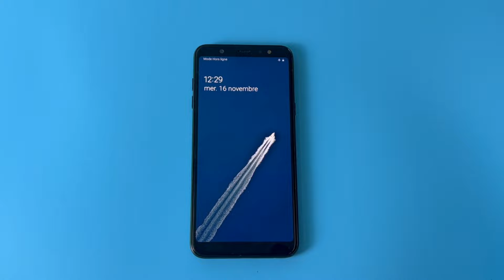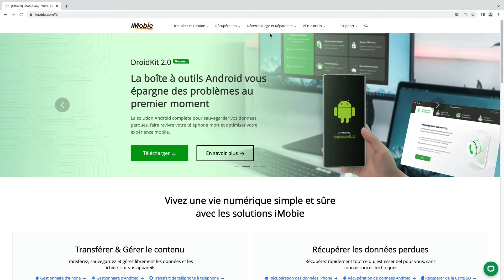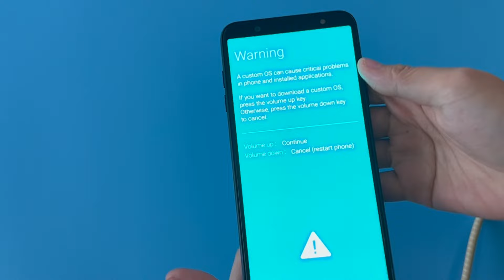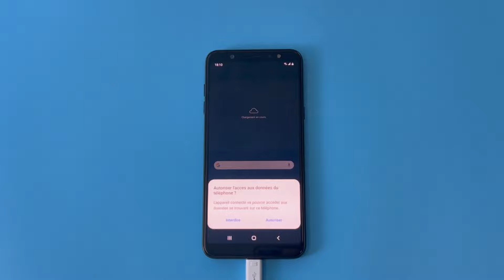✔️ Mon téléphone Android (Samsung) est bloqué au démarrage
►Pour en savoir plus sur DroidKit? Allez à

▼▬▬▬▬▬▬▬▬▬▬▬ Description ▬▬▬▬▬▬▬▬▬▬▬▼
Si l'écran de votre appareil Samsung se bloque pendant le démarrage, on peut aussi dire que le téléphone Android est bloqué sur le logo de démarrage.
Aujourd'hui, je vous fais voir des solutions qui vous permettront de réparer ce terrible problème.

▼▬▬▬▬▬▬▬▬▬▬▬ Étapes détaillées ▬▬▬▬▬▬▬▬▬▬▬▼

0:00 Introduction
0:29 Solution 1 : Forcer le redémarrage Samsung
0:53 Solution 2 : Réparer Samsung bloqué au démarrage

▼▬▬▬▬▬▬▬▬▬▬▬ Plus d'informations ▬▬▬▬▬▬▬▬▬▬▬▼